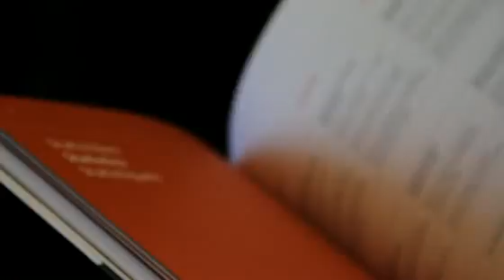Video-podcast: Licensing and renewable energies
Report about a panel discussion at the European Patent Forum in Madrid on 29 April 2010.
Panel: Bernice Lee Royal  Institute of International Affairs, London
Walter Copan, Office of Technology Commercialization and Partnerships, New York,
Nikolaus Thumm, European Patent Office (EPO), Munich
Pedro Roffe, International Centre for Trade and Sustainable Development (ICTSD), Geneva European Patent Office Europäisches Patentamt L'Office Européen des Brevets